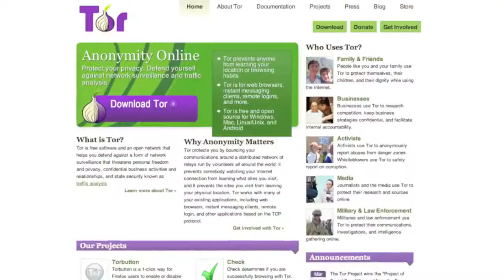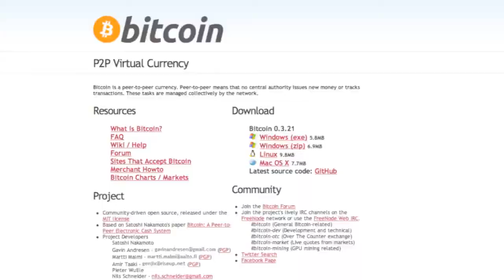Postman Pat and the World Weed Web